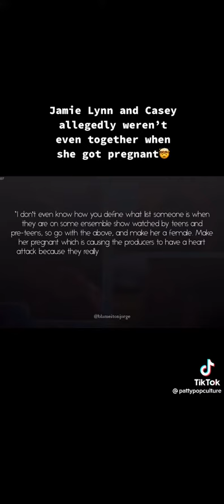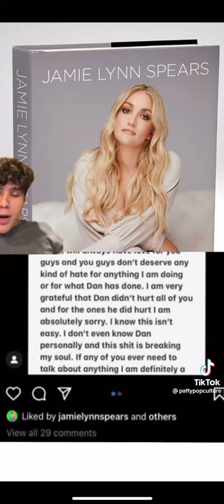Jamie Lynn Spears Conspiracy Theory